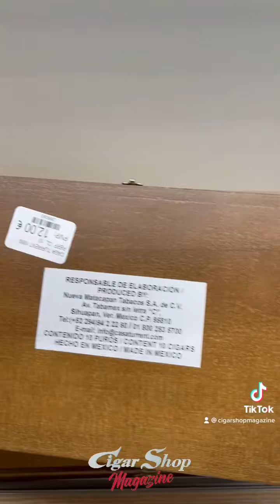Casa Turrent Perfecto / Aficionado ya en tu Cigar Shop / Puros de México